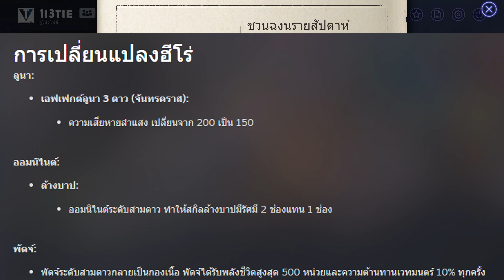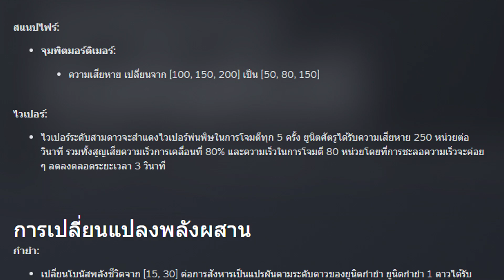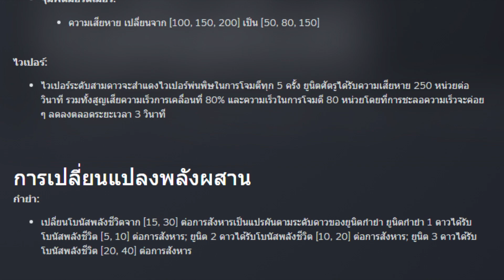ภารกิจปลดโปสเตอร์ Hobgen ใน Weekly Challenge💪[Dota Underlords ไทย/TH] และข้อมูลปรับบาลานซ์ท้ายคลิป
กิจกรรมรายสัปดาห์รอบนี้เป็นโปสเตอร์ Hobgen วิธีทำก็เหมือนเดิมทำภารกิจ 3 อย่างวันนี้ Street Fight เจอผสานไร้หัวใจ ซึงโดยรวมก็ไม่ยากเลย, Objective เก็บเงินจากดอกเบี้ย 250 โกลด์และ Puzzle ไขปริศนาฆ่า Keeper of the Light โดยใช้เงิน 5 บาท 🏃

- ความเร็วอินเตอร์เน็ต 100/50
- VGA GTX1060